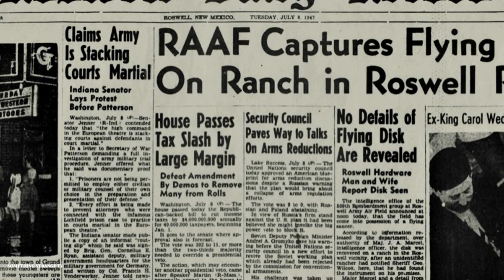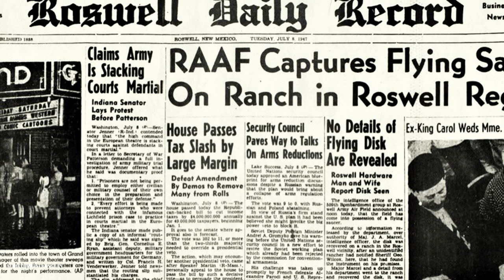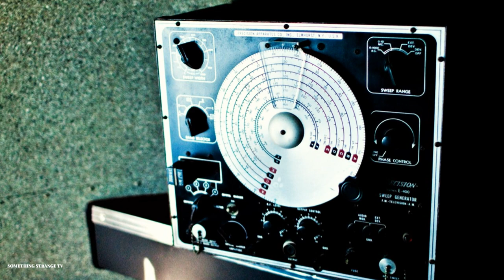Project Serpo - Top Secret Extraterrestrial Story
Project Serpo. Is it real? who knows. Is it possible? Who knows.
One things for sure. its a story a lot of people are talking about.

Project Serpo was a top secret program started in the 1950s following the events that is known as the Roswell Incident. It saw the relocation of a human crew to an alien planet as part of an ‘exchange’ program with the extraterrestrials populating it.
information from an anonymous source, in the early 1950’s the government began Project Serpo, a top secret program intended to open communication channels between mankind (US Gov't) and a race of extraterrestrials from Serpo, a planet located in the Zeta Reticuli star system.
Zeta Reticuli is a binary star system in the southern constellation of Reticulum. Although both stars are similar in size to our own sun, spectral analysis shows they are much younger, at around 2 billion years of age. Whether this interval is enough for a highly intelligent, spacefaring species to develop is not up to us to decide. Furthermore, the aliens inhabiting Serpo originated elsewhere in the galaxy.

SOMETHING STRANGE TV focuses on a labyrinth of daily life conversations.
I share my thoughts with a detailed, thought provoking, narrative composition
and elaborate on what's odd and the dogma behind it.
Together we dig deep in the rabbit hole to find. SOMETHING STRANGE!
Also, click on the bell icon so you'll be notified weekly when I upload.
Together we can make our YouTube community an awesome experience.

 Some topics included but not limited to:

 Diseases
 Health
 Spirituality
 Biblical Stories
 Myths and Legends
 Origins
 Social impacts

                LETS EMBRACE THE STRANGE
 I'll love to hear from you.